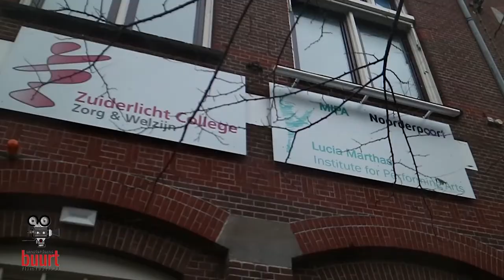ABFF: een gesprek met Jan Dijk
Hierbij nodigen wij u van harte uit voor de 6e editie van het Amsterdams
Buurtfilmfestival dat plaatsvindt op zaterdag 11 december 2021, van
14:30 - 22:00 uur in de OBA-Oosterdok (centrale).

• Entree ticket  € 10,- (met OBA-Pas € 5,-)

Graag willen wij u een mooie en inspirerende dag bezorgen!

Kibret Mekonnen,

ABFF- Artistiek directeur